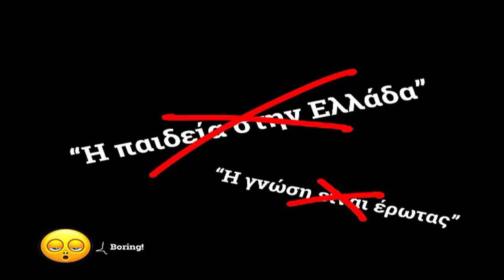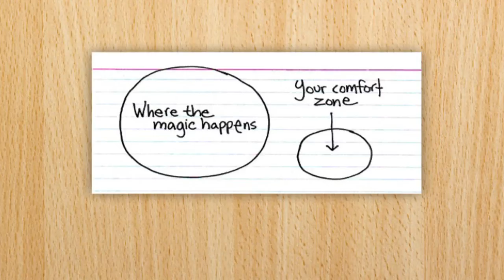Kill your best friend | Yiorgos Nikoletakis | TEDxUniversityofMacedonia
The idea is about finding the answer to the most important question a young person can have. What I would like to be in 5 years from now?

Founder of the 100mentors application (which won the London Business School Founder Award and the Deloitte Institute of Innovation and Entrepreneurship Prize in London), and of the National Hellenic Student Association (NHSA) of America, with 4000 members in 70 chapters throughout USA and Canada. He received scholarships from Fullbright Foundation, State Scholarships Foundation and 10 more foundations. Studied in Columbia University and OSU after he graduated from AUEB. Finally he has working experience in Mergers & Acquisitions for energy studies in USA, Spain, Great Britain, as well as in Finance and Logistics positions in USA, Greece and China.